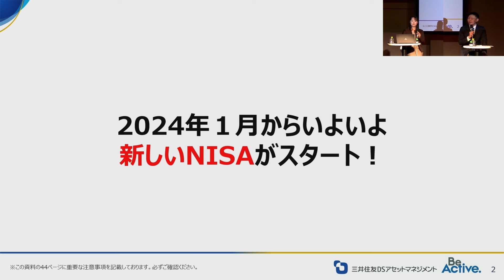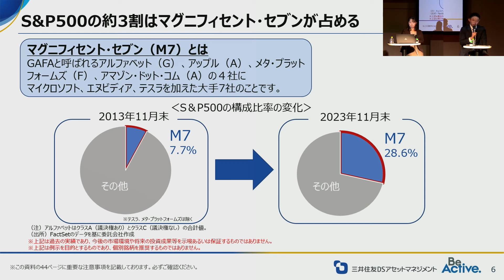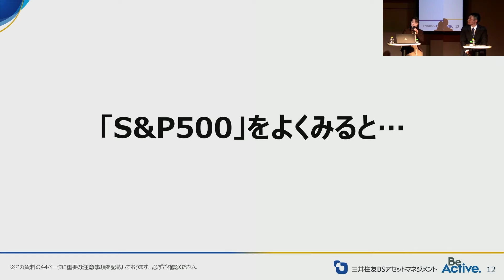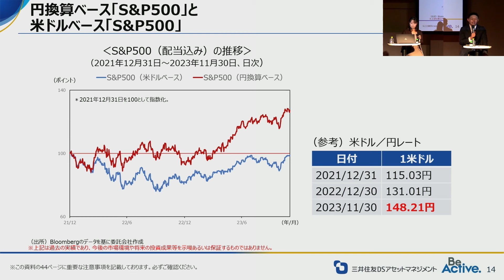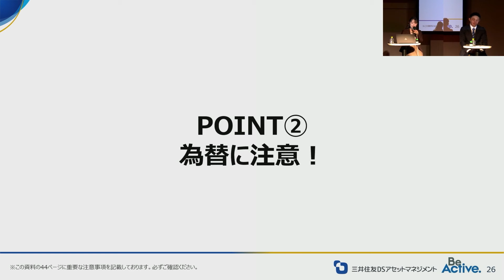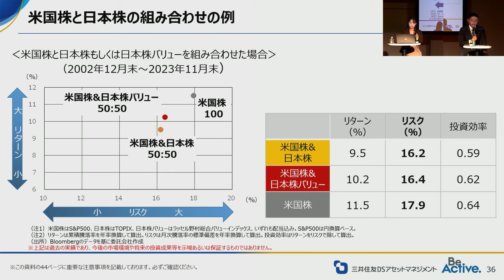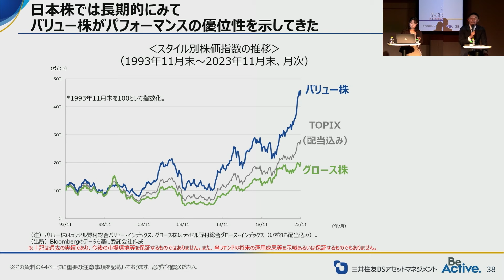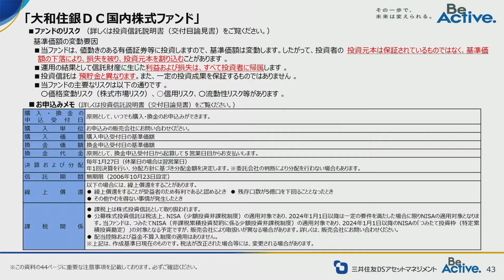「S&P500・オール・カントリーに興味がある方必見！Z世代と学ぶ話題の投資先」：新春講演会2024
2024年1月14日(日)開催の新春講演会2024「ようこそ！ゼロ時代の資産づくり」、2ch 家計と資産づくりのオンデマンド配信です。

講演タイトル：S&P500・オール・カントリーに興味がある方必見！Z世代と学ぶ話題の投資先
講演者：水上 理菜氏（三井住友DSアセットマネジメント株式会社　デジタルマーケティング部　オンラインマーケティングチーム）／青木 元寿氏（三井住友DSアセットマネジメント株式会社　デジタルマーケティング部　オンラインマーケティングチーム）

💬SNS
【トウシル公式 X（旧Twitter）】